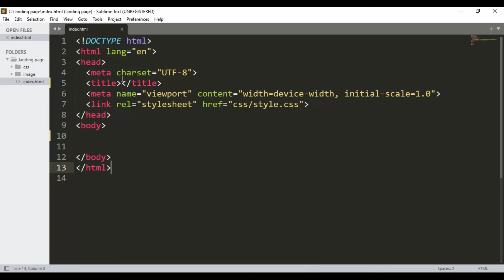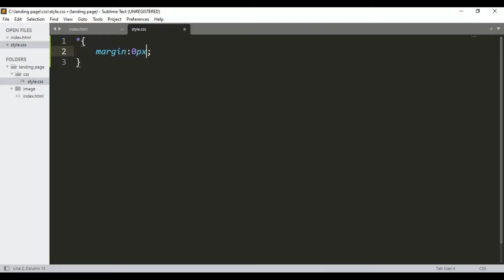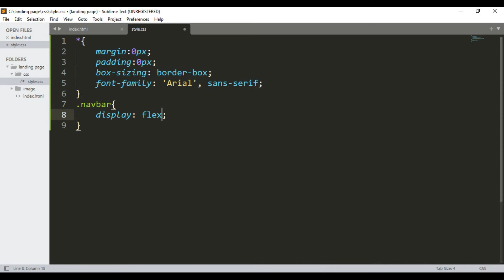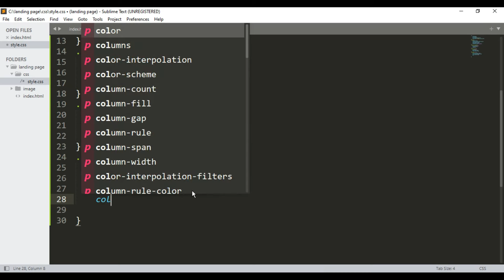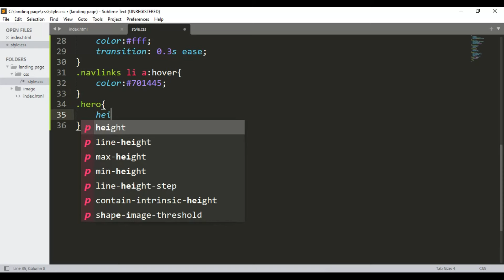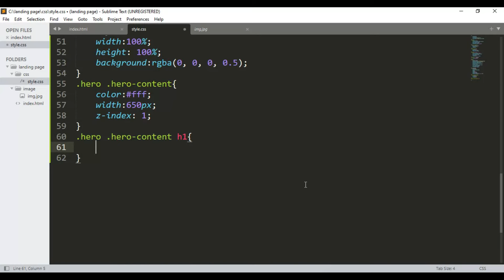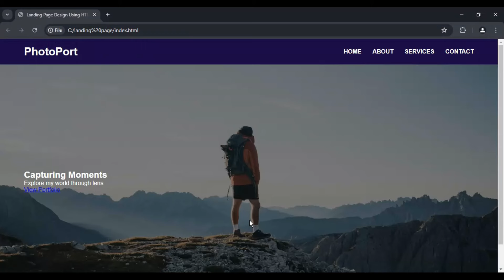How To Create A Website Landing Page Using HTML And CSS | Learn Web Design Tutorial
In this tutorial, you'll learn how to create a stunning website landing page using HTML and CSS. Whether you're a beginner or looking to refine your web design skills, this step-by-step guide covers everything you need to know.

How to create a website landing page
Step-by-step web design tutorial
Modern web design trends